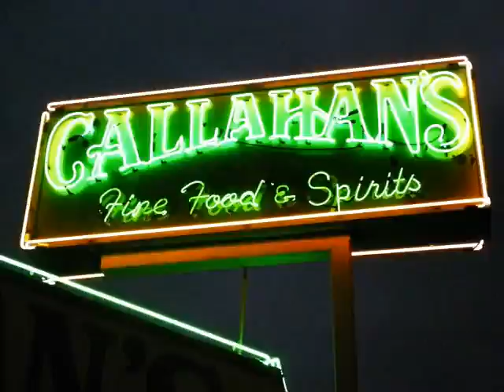Happy Hour Duarte, Beer Duarte, Lunch Duarte and Dinner Duarte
CALLAHANS FINE FOOD AND SPIRITS IS CLOSED!

Join us at Route 66 Roadhouse & Tavern for Happy Hour, Live Bands, Beer, Full Bar, Taco Tuesday on Wednesday, Restaurant, Draft Beer, Coctails, Lunch and Dinner.

Why fight the traffic? Pull over at the 210 and 605 freeways for Food, Fun, Pool Tables, Live Bands and Good Times!

Did you miss Taco Tuesday? We have Taco Tuesday on WEDNESDAY!!!

Want special treatment? Join our VIP Club and receive specials not available to the general public. Scan our MediaKode with your smartphone.

Tags!

Route 66 Roadhouse and Tavern, Happy Hour, Live Bands, Beer, Full Bar, Restaurant, Draft Beer, Coctails, Lunch and Dinner, Food, Fun, Pool Tables, Live Bands, Pool, Pool Tables, Play Pool, Good Times, Taco Tuesday, Taco Tuesday on WEDNESDAY,